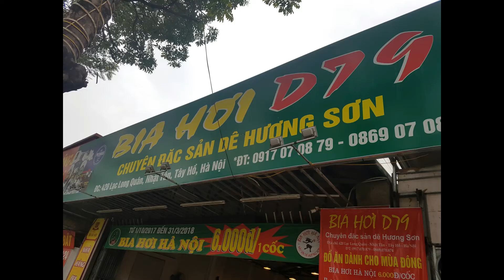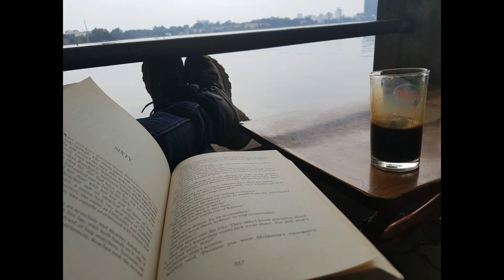Vietnam - January 2018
Beautiful Vietnam in 28 days